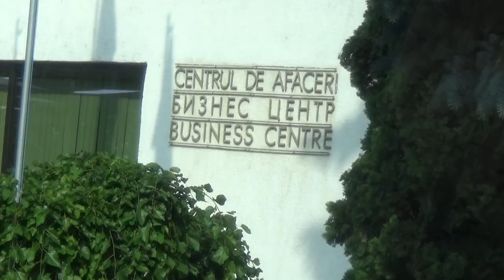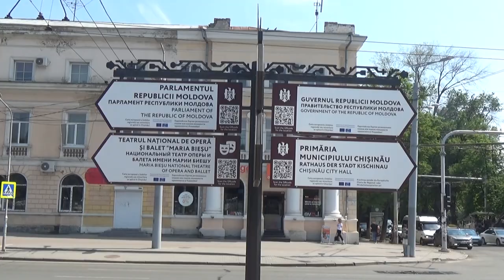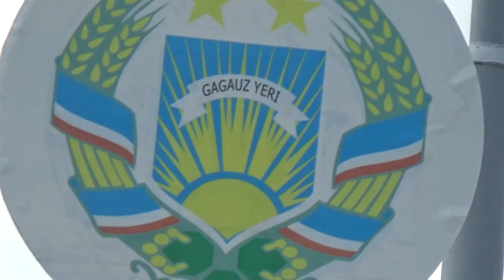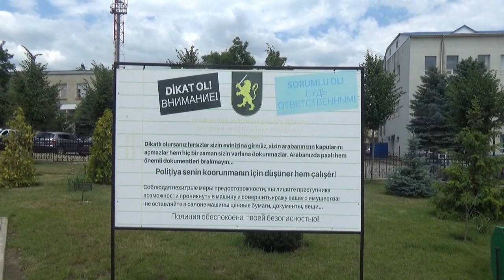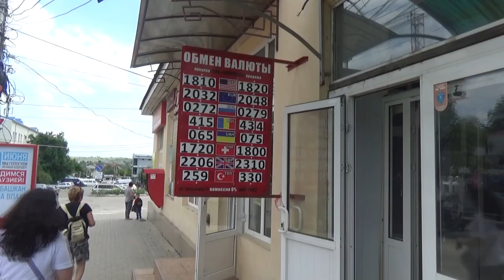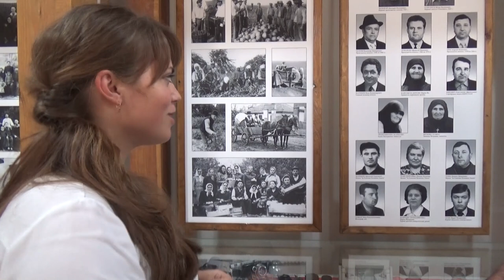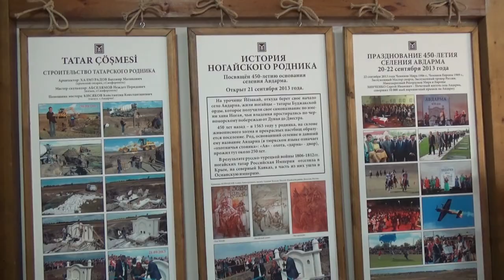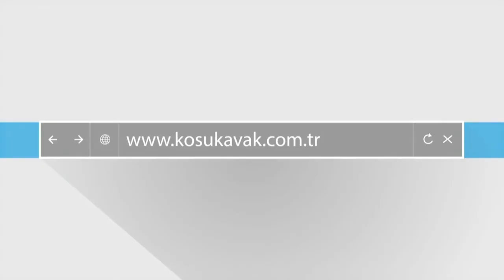Koşukavak ile Moldova'dan Gagavuzya'ya Devr-i Alem